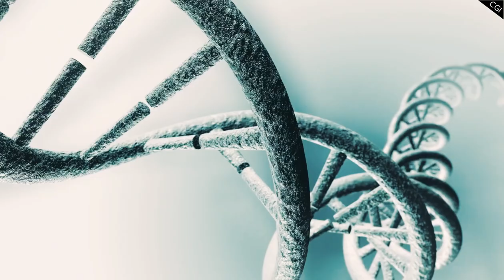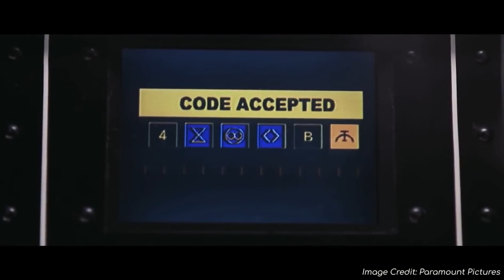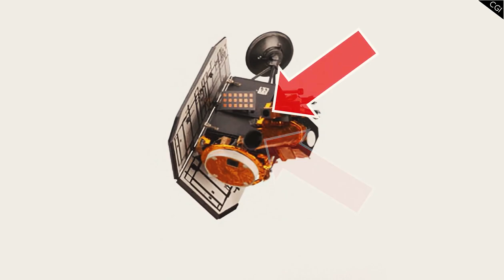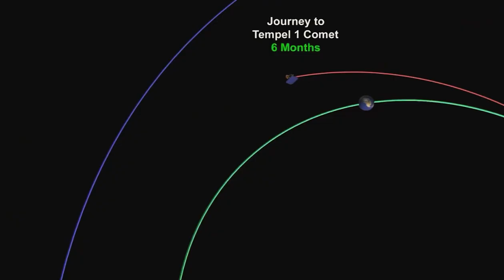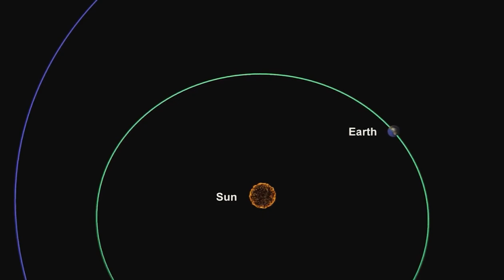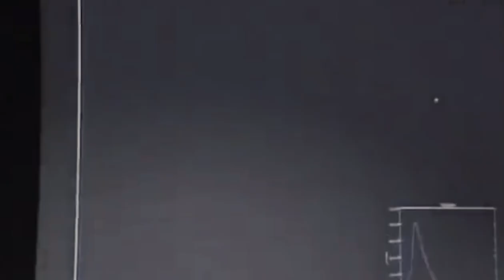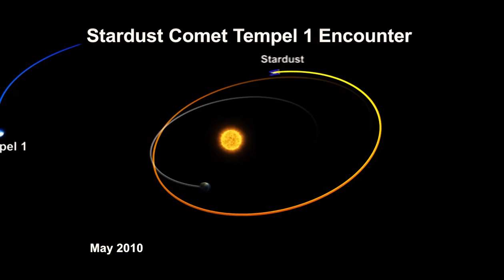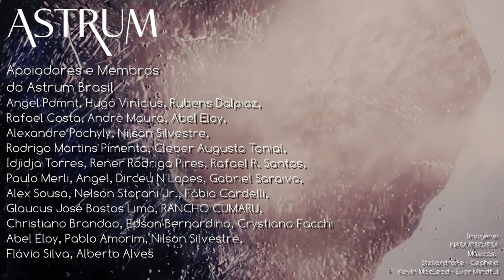COMO acertar um COMETA | Missão Impacto Profundo | Astrum Brasil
A NASA decidiu colidir uma espaçonave o mais forte possível com o cometa Tempel 1.

Mas por quê?
E qual foi o resultado?

Imagens:
NASA/ESO/ESA

Músicas:
Stellardrone - Cepheid

Apoiadores:
Angel Pdmnt
Hugo Vinícius
Rubens Dalpiaz
Rafael Costa
Andre Moura
Abel Eloy
Alexandre Pochyly
Nilson Silvestre

Membros:
Idjidja Torres
Paulo Merli
Angel
Dirceu N Lopes
Gabriel Saraiva
Alex Sousa
Nelson Storani Jr.
Fábio Cardelli
Glaucus José Bastos Lima
RANCHO CUMARU
Christiano Brandao
Edson Bernardino
Crystiano Facchi
Abel Eloy
Pablo Amorim
Nilson Silvestre
Flávio Silva
Alberto Alves